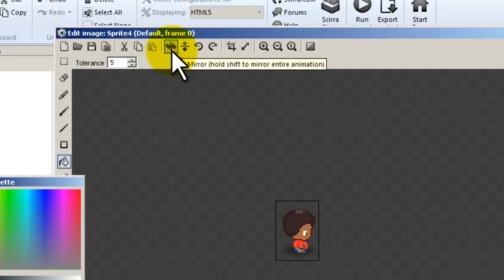Flipping our character